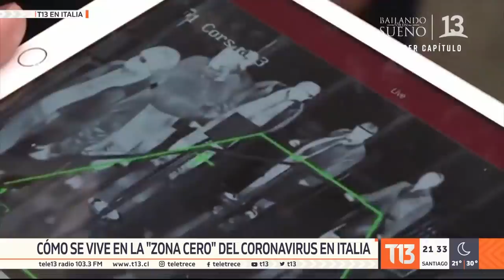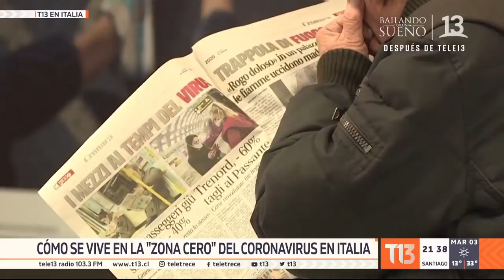Coronavirus: Cómo se vive en la "zona cero" del Covid-19 en Italia